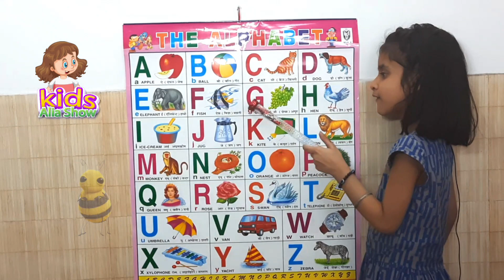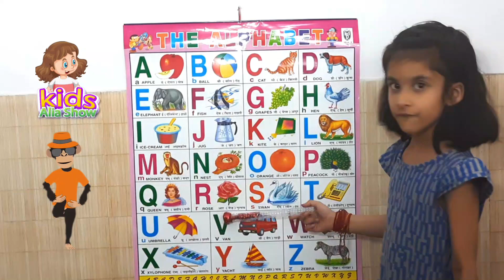Learn A To Z | ABCD for Kids | bacchon ki abcd padhne wali